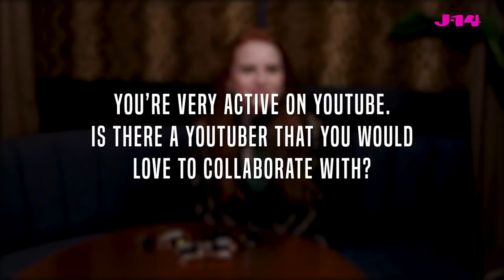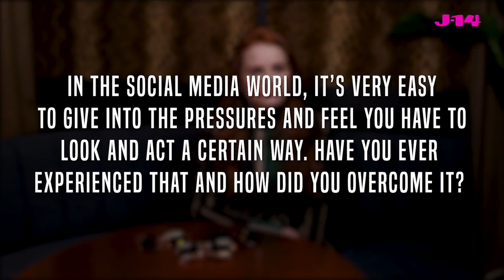Madelaine Petsch Talks About A Special Choni Scene, Met Gala And Her New Sunglasses Collection